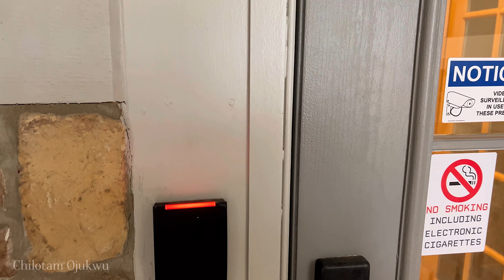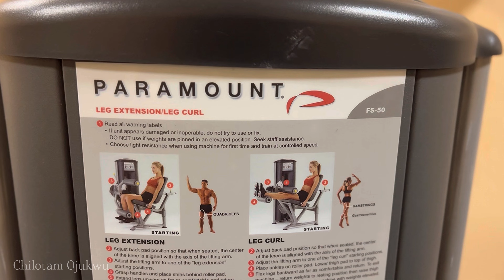My Realistic Leg Day Routine at the Gym | Gym 101 for Newbies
In this video, I'll be showing you simple leg exercises that you can do at the gym, especially if you’re new to working out.

*Time Stamps and Chapters*

Opening - 0:00
Stretching - 3:50
Regular Squats - 4:38
Sumo Squats - 7:32
Split Squats - 9:30
RDLs (Romanian Deadlifts) - 12:30
Leg Extensions - 14:50
Leg Curls - 18:15
Closing - 20:30

*PLUGS*
You can get nice clothing items from shopmakalive (App name is MAKA)

*Social Media*

*FAQs*
Editing App: InShot (the paid version - about 7k per year and 17k for full time payment)
Equipment For Filming: iPhone 13 Pro Max 256gb
Equipment For Editing: M1 MacBook Pro 2020 13 inches (with touchpad) 256gb
Ring light: 18 inched ring light and a tripod from Jumia to film. I use a mini tripod for my vlogs.
Height: 5"9
Others: I'm a Content, UX and Copywriter. I write for blogs, product briefs, brochures and websites.